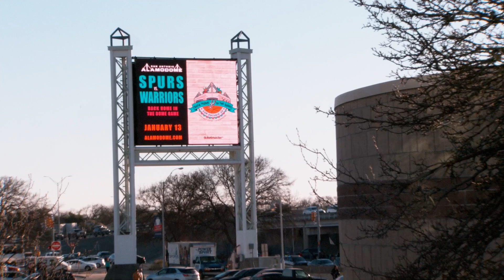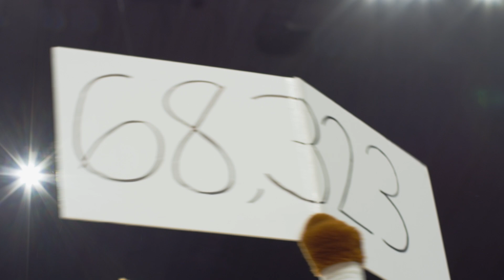San Antonio Spurs 50th Anniversary | Back Home In The Dome Game, January 13, 2023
In celebration of 50 years of Spurs basketball, the San Antonio Spurs returned to the Alamodome for a regular season game against the Golden State Warriors and to break the NBA single-game attendance record with 68,323 fans. The night included pregame festivities, a light show, a halftime performance by 90's hip-hop duo Tag Team, fireworks and more!